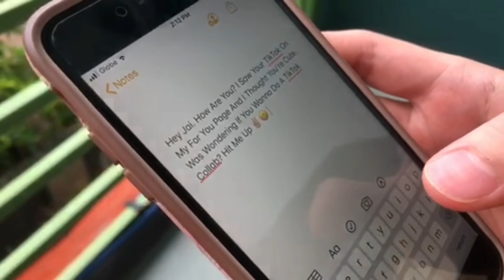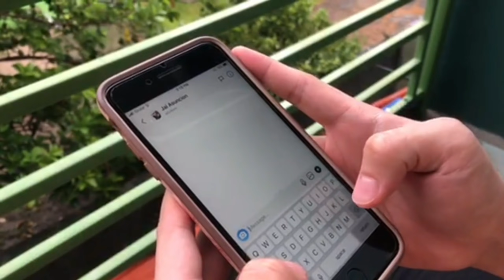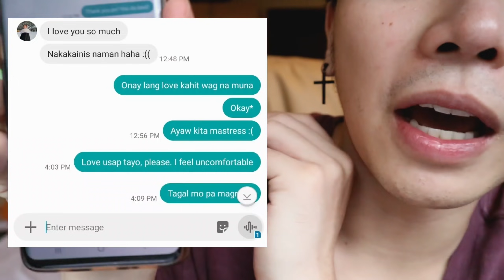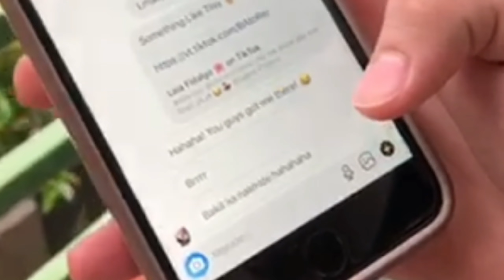[REVENGE] MALUPITANG SELOS PRANK SA AKING GIRLFRIEND!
Bumawi ako! Nagselos ako kay Joao. Malupit to! Panoorin na! 😁

Maraming salamat sa pagmamahal. THE BEST KAYO! ❤